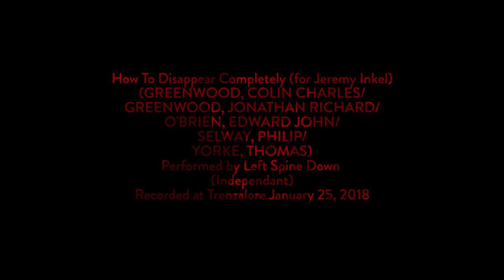How To Disappear Completely (For Jeremy Inkel)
(GREENWOOD, COLIN CHARLES/
GREENWOOD, JONATHAN RICHARD/
O'BRIEN, EDWARD JOHN/
SELWAY, PHILIP/
YORKE, THOMAS)
Performed by Left Spine Down (Independant)
Recorded at Trenzalore January 25, 2018